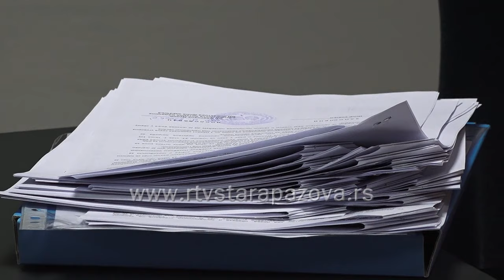Novi zaposleni u Domu zdravlja u Staroj Pazovi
U poslednjih godinu dana od kada je na čelu Doma zdravlja dr Jovan Jovanović Zmaj u Staroj Pazovi dr Svetlana Dudić zaposleno je 47 ljudi na neodređeno vreme a u poslednjem krugu primljeno je četrnaestoro zahvaljujući odluci Ministarstva zdravlja, da se zaposle svi koji su radili u vreme pandemije koronavirusa.